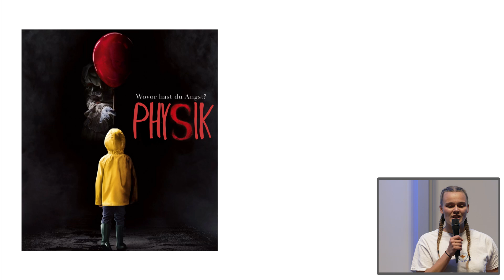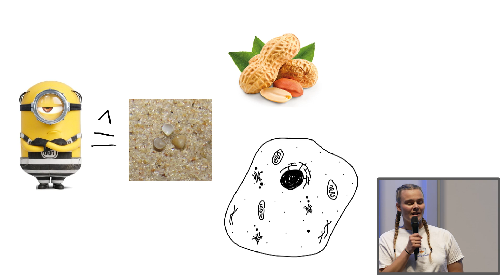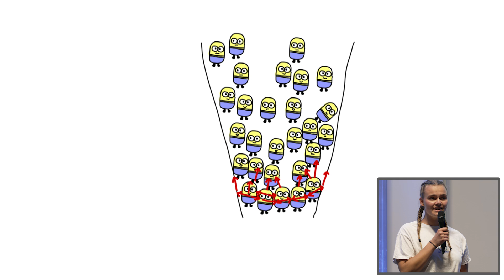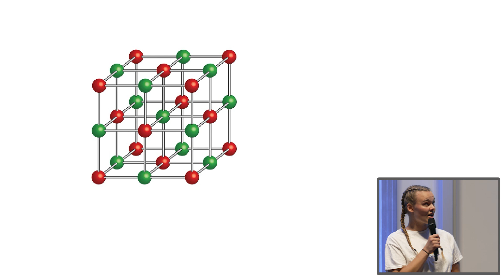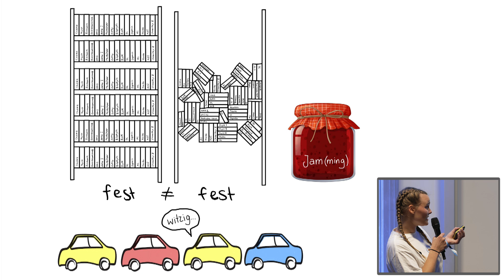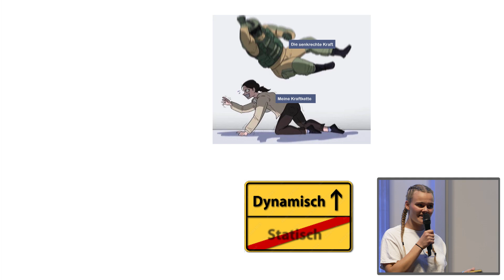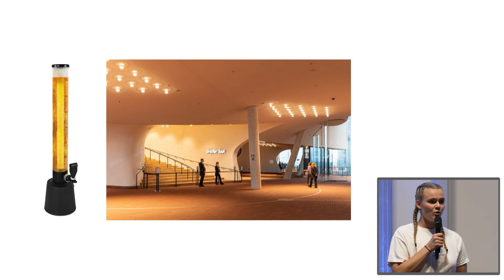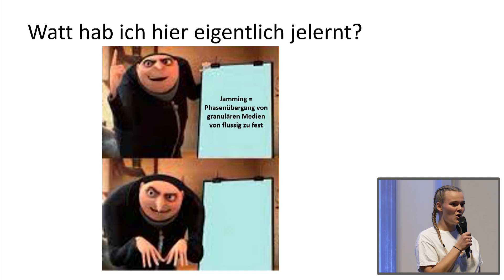Science Slam 2024: Jahanna Rathke "Jamming – das Verhalten von Stoffen in Übergangszuständen"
Jamming – das Verhalten von Stoffen in Übergangszuständen - oder warum Erdnüsse nicht aus der Tüte wollen trotz ausreichend großer Öffnung und Säulen vor den Ausgängen großer Veranstaltungshallen stehen.” – Johanna Rathke, Fachrichtung Biochemie, vermittelt in ihrem Science Slam auf verständliche Art und Weise auch Nichtwissenschaftler*innen den physikalischen Effekt mit Hilfe „kleiner, gelber“ makroskopischer Teilchen.

Johanna Rathke ist eine von sechs Slammer*innen, die im Rahmen der Dr. Hans Riegel-Akademie 2024 angetreten sind. Der Science Slam der Dr. Hans Riegel-Stiftung hat die Förderung der Kommunikationsfähigkeit des wissenschaftlichen Nachwuchses zum Ziel. Bei einem breit gefächerten Publikum soll ein Interesse an vielfältigen Wissenschaftsthemen geweckt werden.

Schauen Sie selbst und entscheiden Sie, ob es Johanna Rathke gelingt!